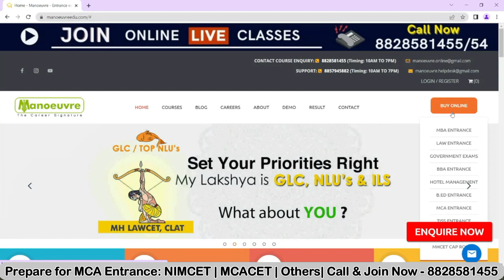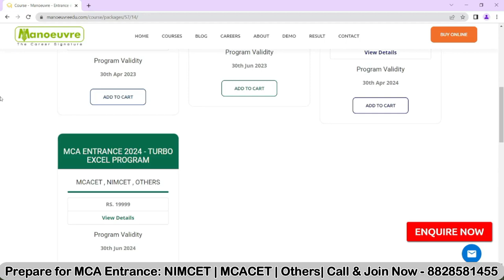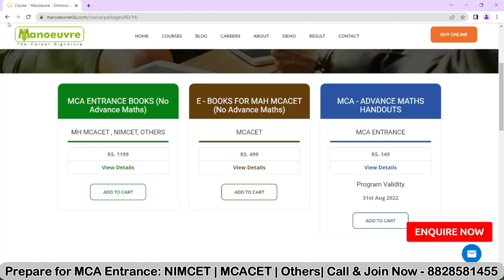MAH MCA CET & NIMCET 2023 - Self Preparation Plan | Diwali Special | Self Study | Books | Mocks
Call/WhatsApp on :
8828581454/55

CLASSROOM COACHING :-
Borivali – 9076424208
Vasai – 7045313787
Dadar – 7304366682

Manoeuvre Education